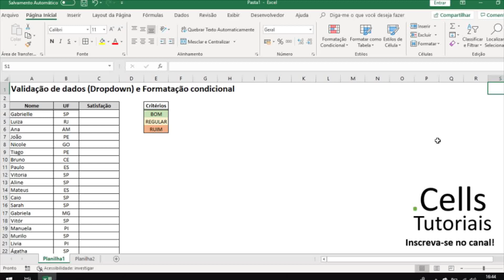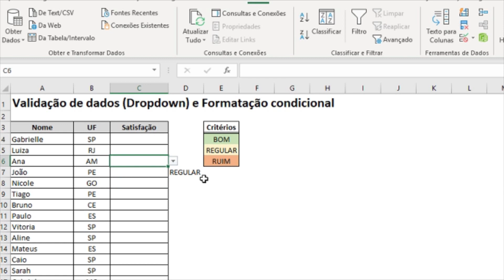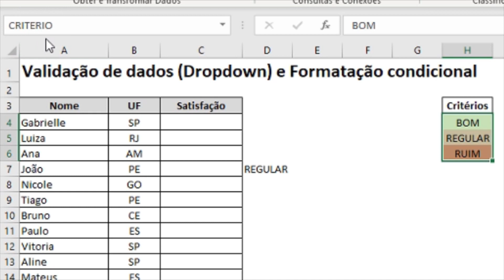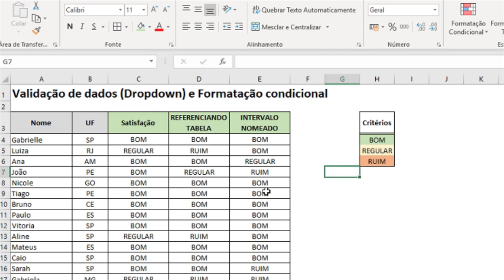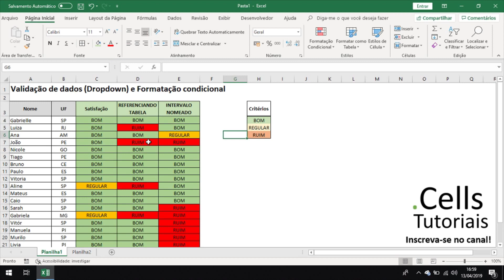EXCEL - Crie uma lista suspensa e formate células com cores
ACABE COM PROBLEMAS DE DIGITAÇÃO EM SUAS PLANILHAS  E DESTAQUE SUAS CÉLULAS COM CRITÉRIOS.

Também chamado de Dropdown, a validação de dados em forma de lista é muito útil para a padronização dos dados de sua planilha. Há situações que encontramos uma só palavra digitada de dezenas formas diferentes, isso ocorre, pois o usuário tem liberdade de preencher um determinado campo como quiser.
Com a lista suspensa, você irá pré definir critérios para preencher uma célula.

Veja também nesse vídeo, como pintar células utilizando condições.
Otimize sua gestão com este recurso visual bem simples, porém, extremamente válido.
Por exemplo:
Destaque sua meta atingida de verde;
Alerte o usuário quando o desempenho está baixo com uma cor vermelha;
Sinalize quando tarefas estão concluídas ou atrasadas;

Seja criativo e nos diga se resolveu seu problema!
Até mais!